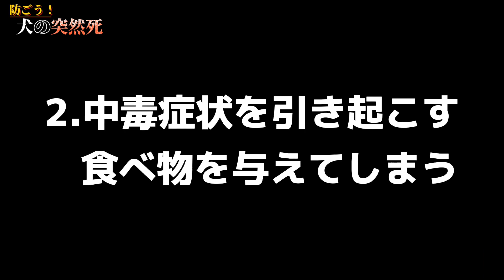【 犬の飼い主の皆様へ 】これに気をつけないと急死します！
トイプードルの成長記録や犬について大切な事など調べて動画投稿しています🎶

テーマは、
「犬の突然死」です‼️

犬を飼っている方、ペットを飼っている方、それ以外の方もお時間ある方、チャットで交流しましょう🎶

投稿時登録者:1169人
年内2000人目指して、邁進していきますのでよろしくお願いします🙇‍♂️🙇‍♀️